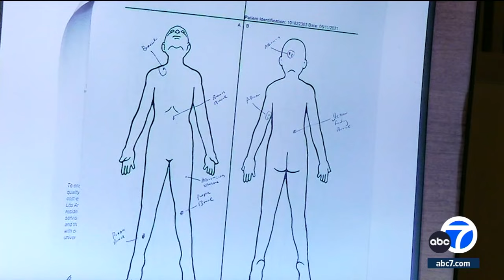Will father face trial in death of 15-month-old Los Angeles toddler?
Witnesses are testifying this week in a hearing that will determine if a Los Angeles father goes on trial for the murder of his 15-month-old son, who died from a traumatic brain injury with signs of strangulation.

Witnesses testified Monday about the death of Gael Herrera Medina in 2021 and previous signs of possible abuse they observed.
[Ads /]
The toddler's mother, Noemi Medina, is already serving a four-year sentence for felony child abuse after reaching a plea deal last year.